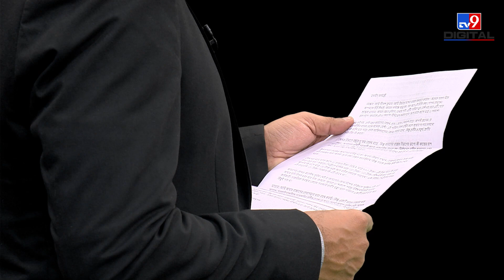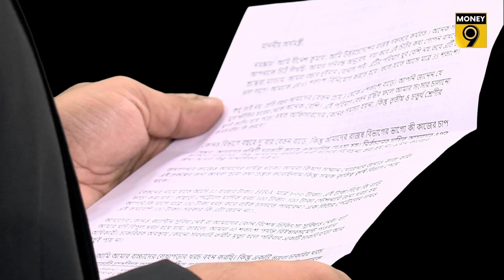Budget 2023| বাজেট প্রত্যাশা: অর্থমন্ত্রীকে সরকারি কর্মীর চিঠি| General Budget| Money9 Bangla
কোনও বিভাগে বছরে দু’বার বেতন বাড়ে, কিন্তু আমাদের রাজস্ব বিভাগের ভাগ্যে কী কাজের চাপ দেখুন। আমাদের প্রতিটি সরকারী কাজে গুরুদায়িত্ব দেওয়া হয়।

নির্বাচনের দায়িত্ব আমাদের ওপর চাপিয়ে দেওয়া হয়, কিন্তু আমাদের নির্বাচনী কর্মী হিসেবে বিবেচনা করা হয় না। এমন কাজের জন্য আমরা কিছু সাম্মানিকও পাই না।

জনগণনার কাজেও আমাদের দায়িত্ব থাকে। আমরা কিষাণ সম্মান যোজনার জন্যও কাজ করি। এই প্রকল্পের জন্য আমরা পুরো তথ্য প্রস্তুত করেছিলাম কিন্তু সমস্ত কৃতিত্ব কৃষি বিভাগ পেয়ে থাকে।

বেতনের নামে হাতে আসে 30 হাজার টাকা। HRA মাত্র ৮০০ টাকা। এই টাকা দিয়ে কি বাড়ি ভাড়া করা যায়? তাছাড়া পেট্রোলে মাসিক খরচ 100 টাকা। 100 টাকা স্টেশনারি জন্য খরচ হয়. আপনি কি মাসে মাত্র 100 টাকা খরচ করে বাইক চালাতে পারবেন? এক লিটার পেট্রোলের দামও এই কমবেশি 100 টাকা। সরকার কি এটা জানে না?